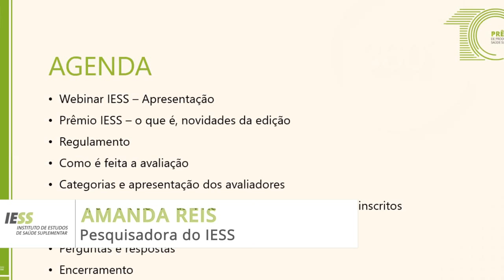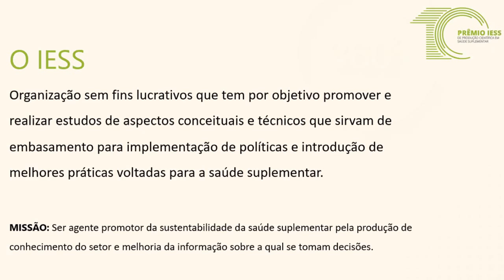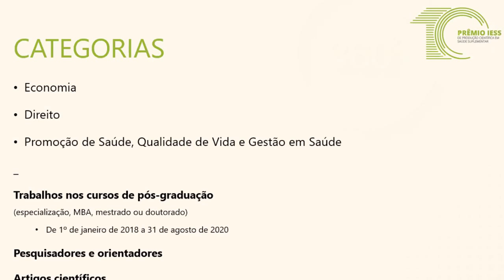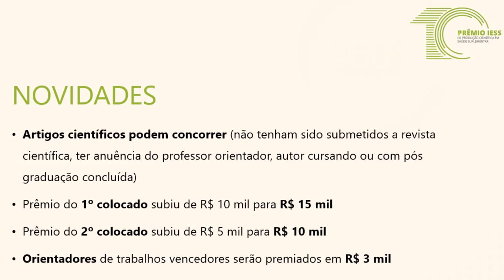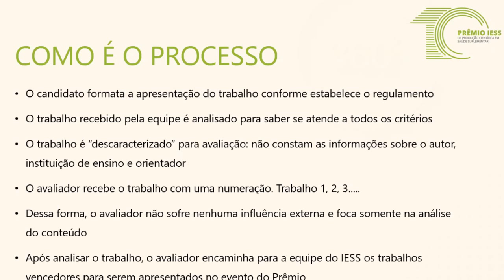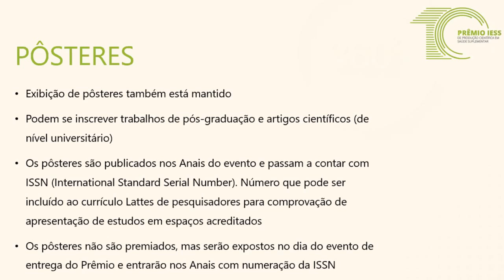Webinar IESS - Lançamento do 10º Prêmio IESS de Produção Científica em Saúde Suplementar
Apresentação e debate sobre a mais importante premiação de trabalhos científicos com foco em saúde suplementar.

Novidades da edição deste ano.
Principais cuidados que devem ser tomados pelos inscritos
Características de um trabalho vencedor

Participe, conheça mais sobre o Prêmio IESS e contribua para a evolução do setor.